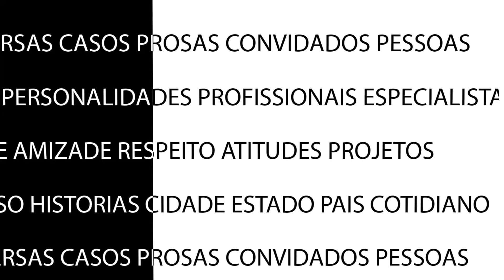POLLY CASTRO - COMEÇO DE CONVERSA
O Começo de Conversa contou com a presença da criadora de conteúdos, a influencer Pollyane Marla Castro, mais conhecida como Polly Castro. Não perca!